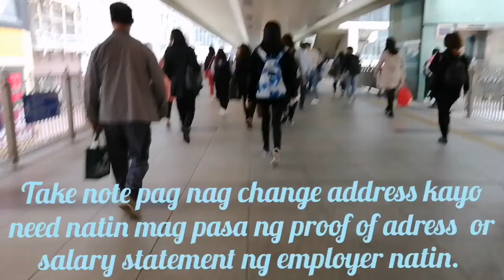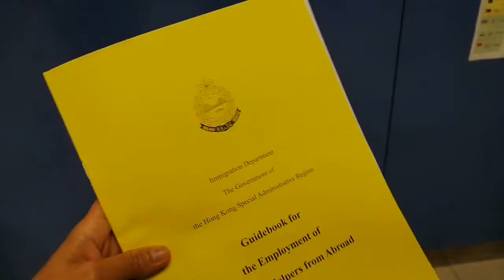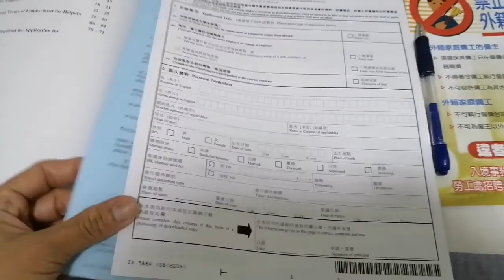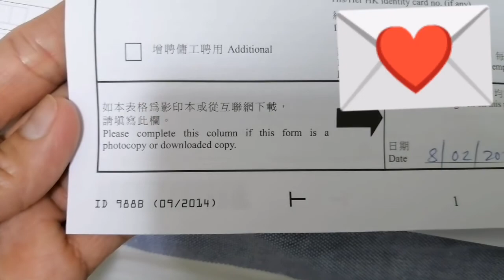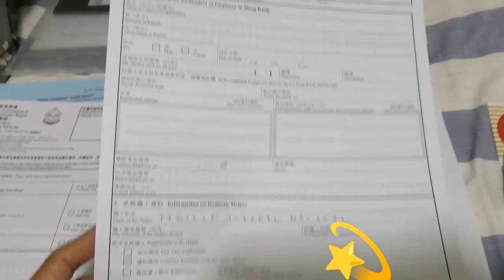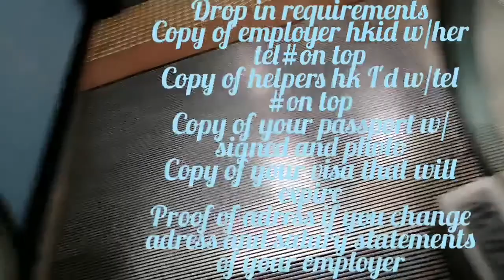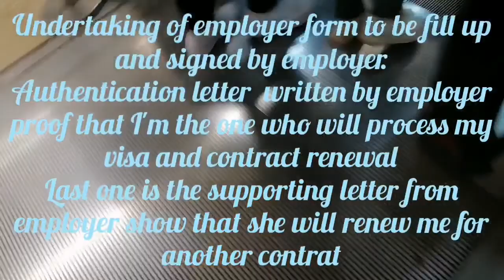HOW TO RENEW CONTRACT FDH HONGHONG - DROP IN | adelle23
In this video it show how to renew contract for foreign domestic helper hongkong same employer. Drop in step 1.

Hello guys ang authorization letter na ginawa ni amo. Kinuha din sa akin ng taga immigration nong nag drop in ako sinama sa mga documents ko. Take note guys sa iba hindi naman sila nagpasa nang authorization letter. Importante completo yong documents mo.

Note guys nakalimutan kong e emphasize ung about sa undertaking of employer form... Need din natin isabay sa drop in ung undertaking of employer form.

Pagkatapos mong mag drop in wait ka  ng 3 to 6 weeks bago dumating ang visa mo. Pag dumating  na then  dalhin balik doon sa immigration  pati na rin ang letter  including ung mga original documents listed inside the letter. Then sa immigration wan chai 3rd floor, kunin mo doon ung original  documents mo sa window 9 or 10 Then pay 230hkd. .pagkatapos  derechu kana sa consolate admiralty united centre 29th floor. para mag process ng iyong contrat renewal, verification, notarization at owwa membership etc...👉I have a video for step 2 and step 3 processing on how to renew contract same employer. Hope to see you  there guys thank you..

Take note. Nauna ngayon e process ang visa then contract

If you have any questions, advices or suggestions just comments down below my videos.you can click on the notification bell button for you to get notified on all my upcoming videos and post,. Have a great day and thanks again for your time and effort supporting my channel. God bless everyone. Have a great day!!